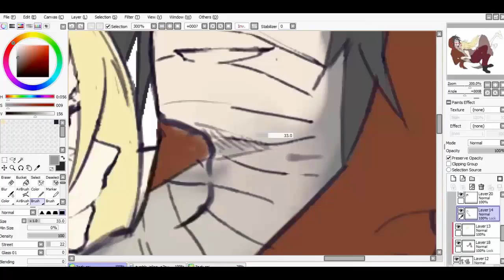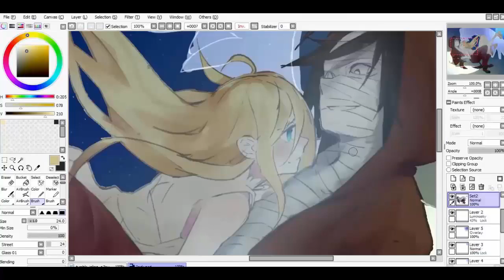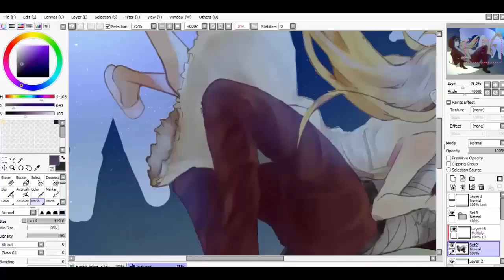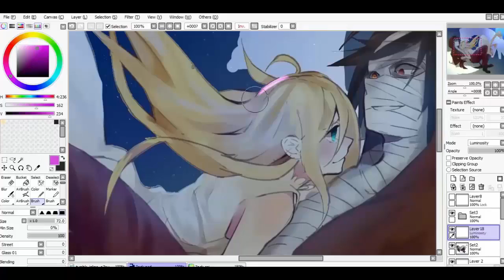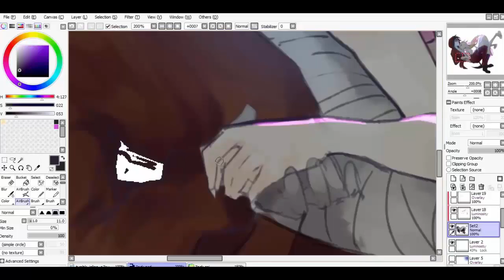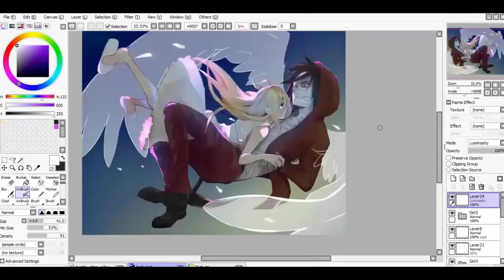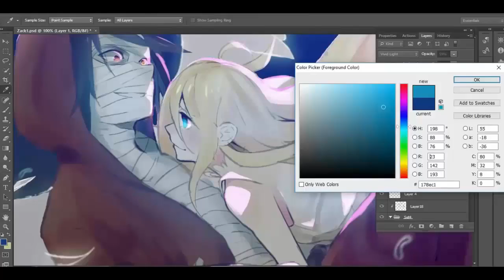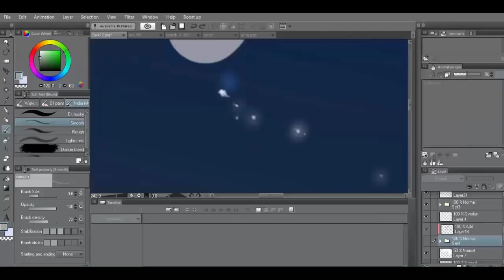[Re-Up] Speedpaint&Animation : Zack x Ray [Angel of Slaughter]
full image (รูปเต็ม):

Music(เพลง):

Real Time(เวลาจริง): 3 hours 20 mins
Pen Tablet(เมาส์ปากกา)
Wacom intuos Draw
Programs use(โปรแกรมที่ใช้)

Photoshop cs6
Bandicam
Camtasia studio 8

Become partner with Freedom!

 Read me~ ≧﹏≦
Like video like this
Do not forget to press Share!
อ่านด้วยน้า ~ ≧﹏≦
ถ้าชอบกดไลด์ หรือกดแชร์ ด้วยน้าาาาาา
ขอบคุณที่รับชมผลงานนะครัฟ